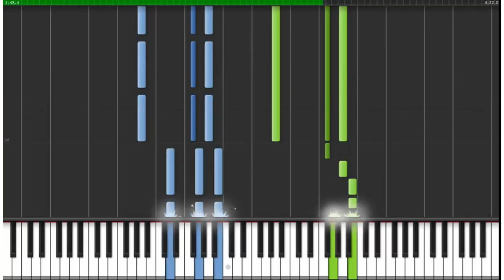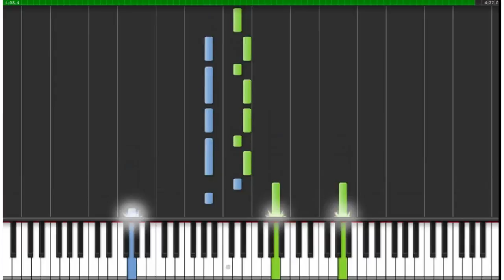[Piano Tutorial] Detective Conan - Ending 28 [Piano Tutorial]